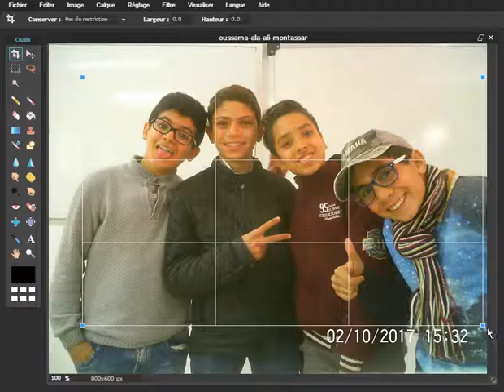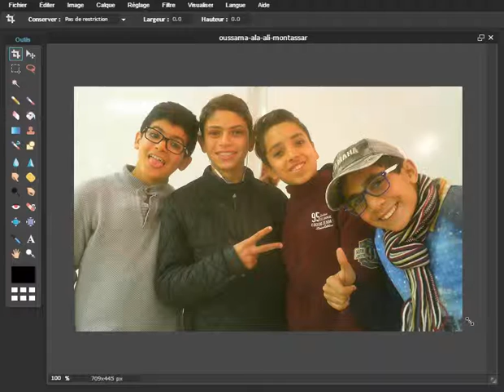PIXLR comment recadrer une image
comment recadrer une image sous PIXLR EDITOR